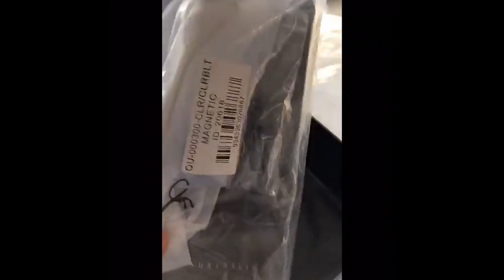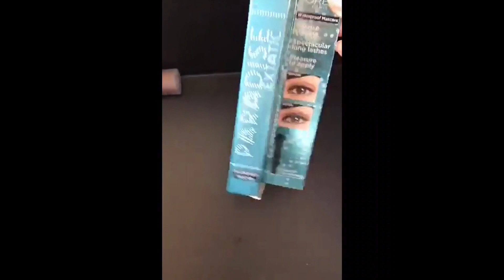فرحة دكتورة خلود بعدما اجيب خلود الصغيرة من المدرسة